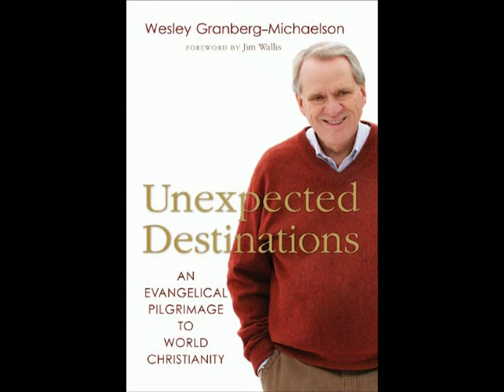Part 2: Unexpected Destinations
Eerdmans interview with Wesley Granberg-Michaelson about his memoir, "Unexpected Destinations: An Evangelical Pilgrimage to World Christianity"